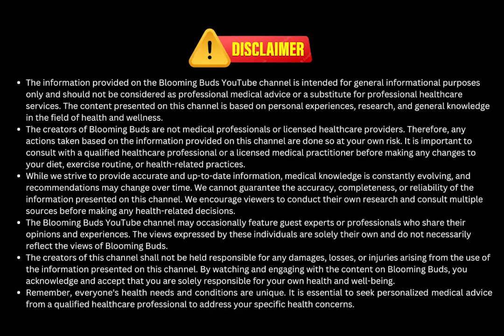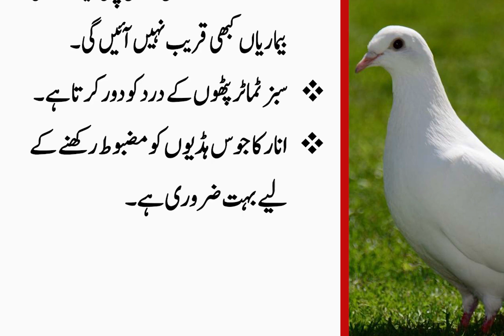1 jari boti sy pait hafty me andar An herb for the stomach - Amazing Urdu Quotes - Best urdu Quotes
1 jari boti sy pait hafty me andar An herb for the stomach - Amazing Urdu Quotes - Best urdu Quotes
Dear Viewers,

My name is Muhammad Zohaib. Welcome to the "Blooming Buds" YouTube channel.

Words can change the world. Blooming Buds is a World Best & Biggest Urdu/Hindi Quotations Production.
We are committed to providing useful and valuable content for you. We offer you a variety of Quotes for all generations & family. Please appreciate it if you like our efforts.

keep watching Blooming Buds

The information provided on the Blooming Buds YouTube channel is intended for general informational purposes only and should not be considered as professional medical advice or a substitute for professional healthcare services. The content presented on this channel is based on personal experiences, research, and general knowledge in the field of health and wellness.

The creators of Blooming Buds are not medical professionals or licensed healthcare providers. Therefore, any actions taken based on the information provided on this channel are done so at your own risk. It is important to consult with a qualified healthcare professional or a licensed medical practitioner before making any changes to your diet, exercise routine, or health-related practices.

While we strive to provide accurate and up-to-date information, medical knowledge is constantly evolving, and recommendations may change over time. We cannot guarantee the accuracy, completeness, or reliability of the information presented on this channel. We encourage viewers to conduct their own research and consult multiple sources before making any health-related decisions.

The Blooming Buds YouTube channel may occasionally feature guest experts or professionals who share their opinions and experiences. The views expressed by these individuals are solely their own and do not necessarily reflect the views of Blooming Buds.

The creators of this channel shall not be held responsible for any damages, losses, or injuries arising from the use of the information presented on this channel. By watching and engaging with the content on Blooming Buds, you acknowledge and accept that you are solely responsible for your own health and well-being.

Remember, everyone's health needs and conditions are unique. It is essential to seek personalized medical advice from a qualified healthcare professional to address your specific health concerns.